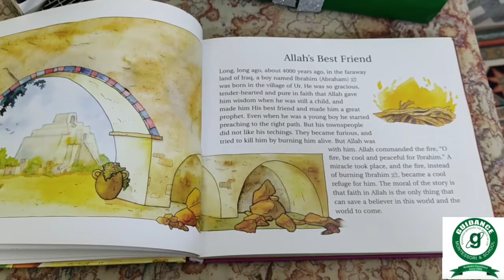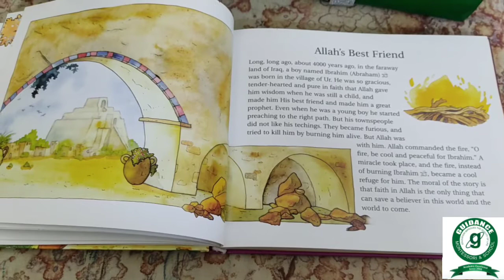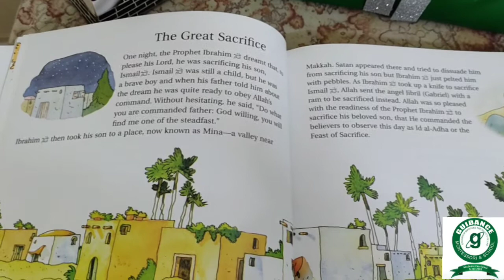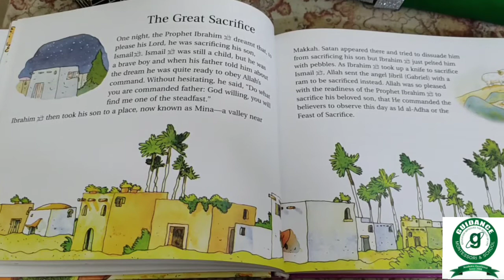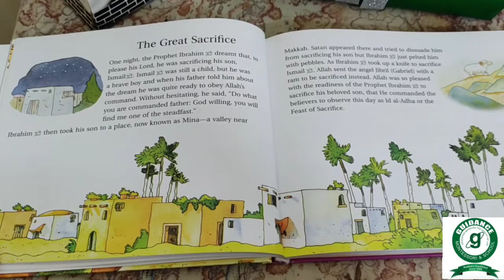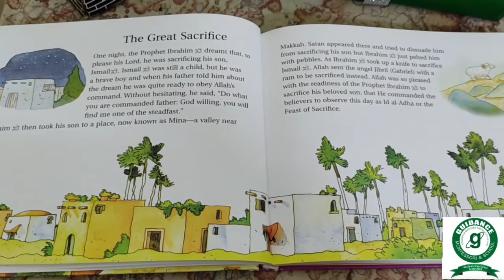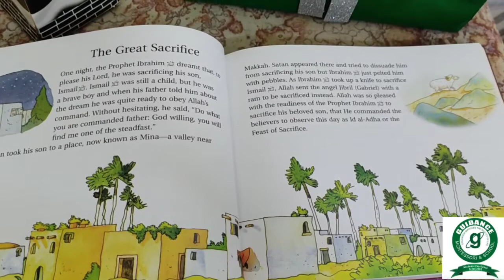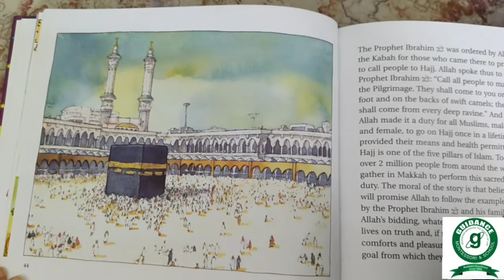Story of Eid ul azha